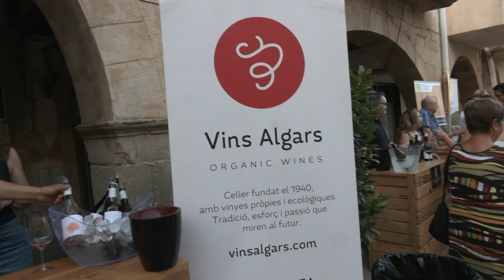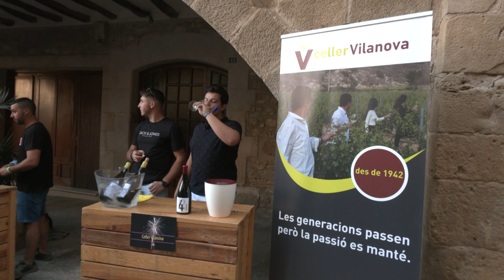Anem de festa: XI Festa del Vi de Batea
Una festa dedicada al món del vi dins la programació de les festes Majors de Batea on es pugué gaudir de música en viu, tast comentat de vins, concurs de millors vins a granel fets a casa, de la mà de cellers de la zona de reconegut prestigi.